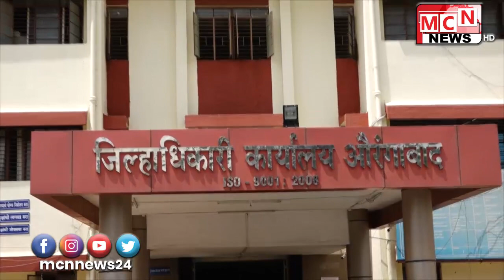मुस्लिम धर्मात रमजान महिन्याचे अनन्यसाधारण महत्त्व आहे महिनाभर उपवास ठेवून ईश्वराची प्रार्थना करतात